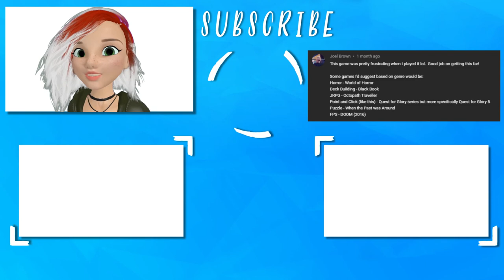Scary Scissor Lady! | World of Horror #1 | VTUBER Lets Play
World of Horror - a heavily stylized horror-themed board game experience. We tackle the SPINE-CHILLING STORY OF SCHOOL SCISSORS in the 1st episode of our lets play of World of Horror!

🎶 Audio 🎶

Intro #1: The Last Funky House Tune
Outro: Dan Henig - Pluck It Up